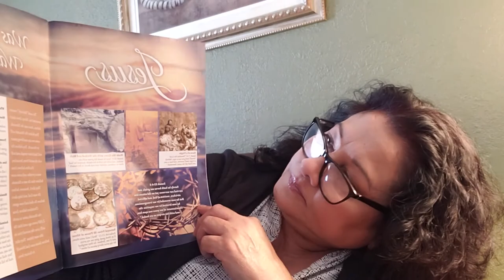Jesus. Was He Messiah? Was He God?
From Endtime Magazine article November/December 2014 and written by Irvin Baxter.  Narrated by Norma Vanegas

JESUS
Born of a Virgin
Isaiah 7:14 "Therefore the Lord himself shall give you a sign;  Behold, a virgin shall conceive, and bear a son, and shall call his name Immanuel."

Made His Grave with the Wicked and Rich
Isaiah 53:9  "And he made his grave with the wicked, and with the rich in his death; because he had done no violence,neither was any deceit in his mouth."

Betrayal Price 30 Pieces of Silver
Zachariah 11:12 "And I said unto them, If ye think good, give me my price; and if not, forbear.  So they weighed for my price thirty pieces of silver."

Isaiah 53:4-5
Surely he hath borne our griefs, and carried our sorrows:  yet we did esteem him stricken, smitten of God, and afflicted.  But he was wounded for our transgressions, he was bruised for our iniquities; the chastisement of our peace was upon him; and with his stripes we are healed."